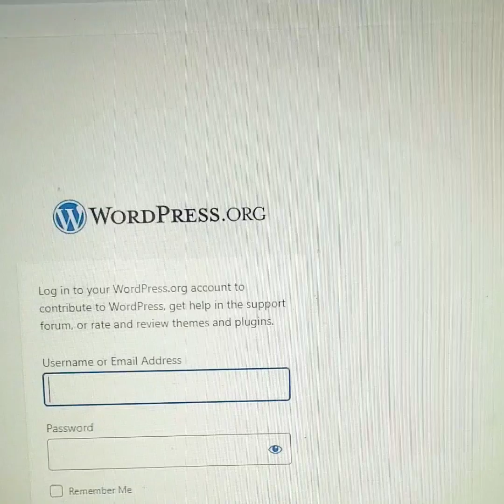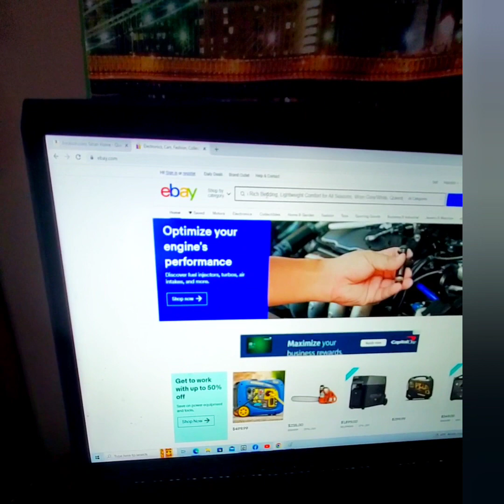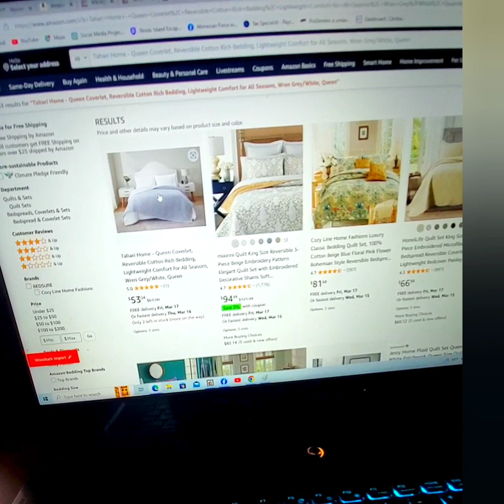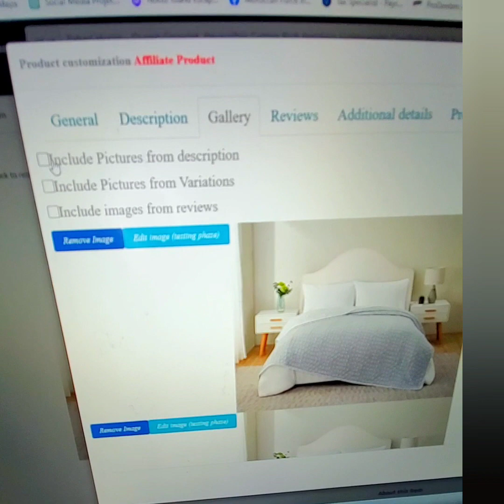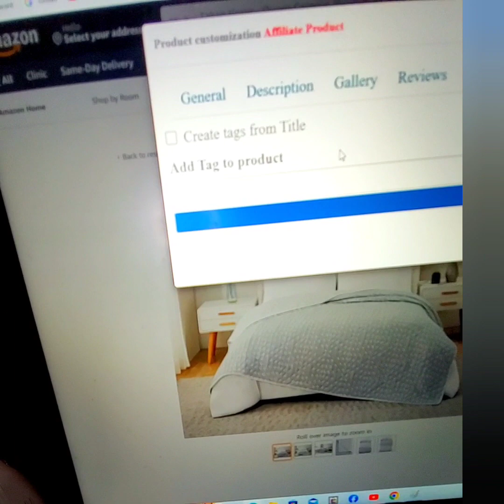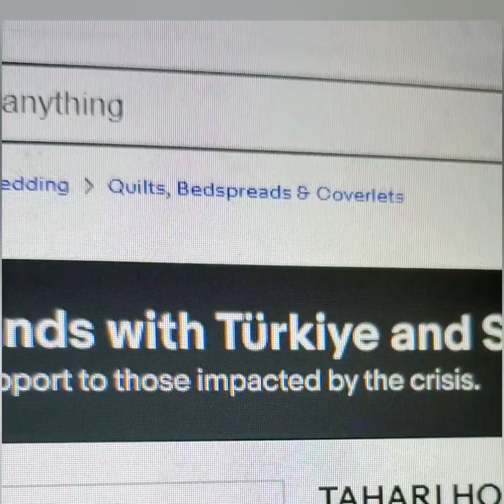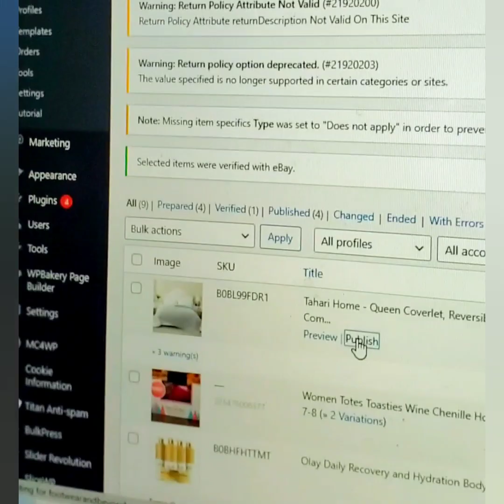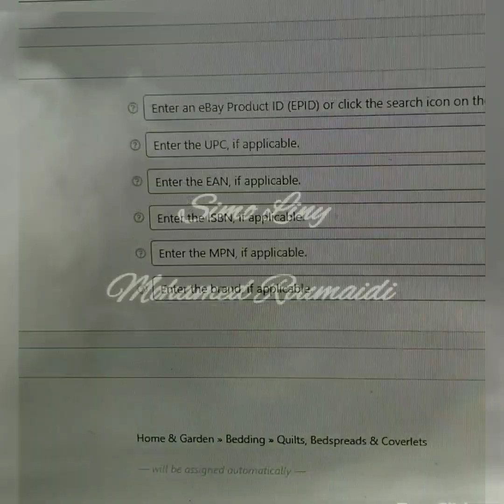كسب عمولة مالية عن طريق بيع منتجات شركة Amazon# بدون الحاجة لشراء البضائع. Affiliate Marketing.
أصبح من الصعب مسايرة تكلفة المعيشة بنفس المداخيل التي كنا نحصل عليها قبل 3 سنوات. حيت بعد الوباء و الأزمة الروسية الأوكرانية إرتفعت مستويات التضخم بشكل كبير داخل الولايات المتحدة.
لذلك بات من الضروري تأمين مصادر أخرى للدخل المالي و إستغلال العديد من الطرق المتاحة بفضل التكنولوجيا المتقدمة، في خلق مشاريع تجارية إلكتروني تساعد الأسر و الأفراد على الادخار أخر الشهر.
و من بين الطرق الشائعة بالنسبة للمبتدئين و كذلك من لا يتوفر على رأس مال، هناك Dropshiping# و Affiliate# marketing حيت يوفران بضاعة مجانية للبيع بدون الحاجة للشحن مقابل إستتمار شهري صغير من أجل الإعلانات التجارية التي قد تزيد من حجم المبيعات.
في هذا الفيديو إخنترت لكم Affiliate Marketing عبر منصة Amazon# حيت يمكن أخد منتجات منخفضة السعر و عرضها في أسواق إلكترونية أخرى متل eBay# و marketplace مقابلة عمولة عن كل منتوج تستطيع بيعه.
ترقبوا في حلقات قادمة طرق أخرى من نماذج مختلفة سواء إدا كنت تتوفر على المنتجات أو كطرف تالت، و كذلك كيفية البحت عن المنتجات التجارية التي تعرف رواج أكبر و طرق الإشهار الرقمي للزيادة في حجم المبيعات